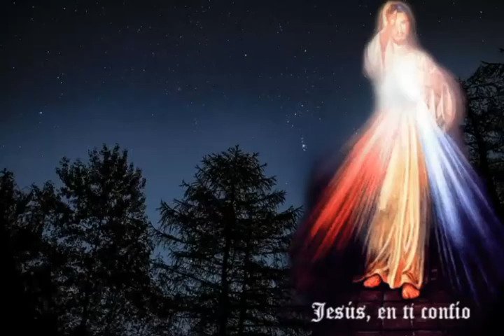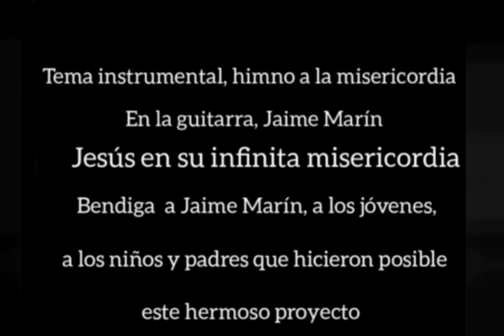Coronilla a la Divina Misericordia /Sábado 26 de septiembre de 2020 /Mis oraciones